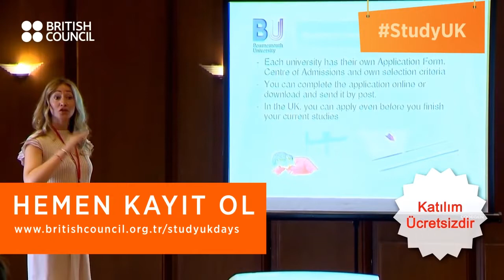İngiltere'de Eğitim Günleri 2017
İngiltere'de Eğitim yolculuğunuz burada başlıyor!

İngiltere'de Eğitim Günleri etkinlik tarihi ve yerleri:

İstanbul: 14 Ekim 2017 Cumartesi – Fairmont Quasar İstanbul
Ankara:  15 Ekim 2017 Pazar  –  Ankara HiltonSA

İngiltere'de eğitim ve burs seçenekleri hakkında bilgi almak için bu etkinlikleri kaçırmayın.